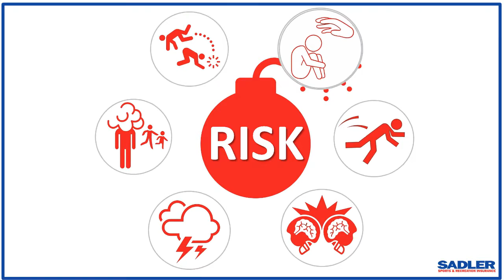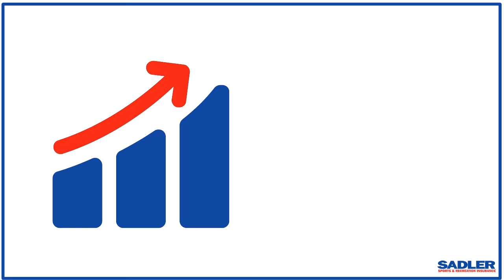Carriage Ride Insurance Quotes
As a carriage ride company owner/operator, you have more exposure to liability than standard businesses do. Regular insurance agents don't make all the connections that keep you safe.

Get instant online Accident and General Liability insurance quotes and savings up to 38% on volleyball teams.

It is happening everywhere. You need specific coverage. It takes a special scrutiny the general insurance provider can't deliver. Over 90% of the sports and recreation programs that we reviewed have fatal coverage flaws. Too many organizations like yours put their faith in insurance coverage that is not there. Most find out about their gaps when it's too late.

It's not just about fixing your coverage. We understand your operational needs and keep your organization moving with:

* Fastest and easiest quote request applications in the industry
* Quick turnaround time on quotes
* The ability to pay by check or credit card
* Quick issuance of your proof of coverage documents upon binding and issuance of certificates of insurance

Sadler serves over 30 national and 9500 local sports and recreational organizations. Our clients confirm their satisfaction with a 98% "awesome rating" for our team.

Our volume of insurance and deep industry relationships give you a single-source for the lowest prices and broadest coverage. You receive the best risk management tools to train your staff and to document your critical procedures.

Let us give you the best pricing, coverage, and service you can find - all focused on your special needs as a carriage ride company. or call us at to get more for your time and money